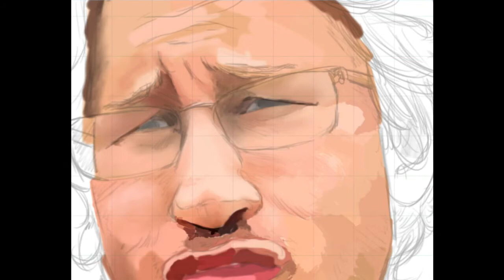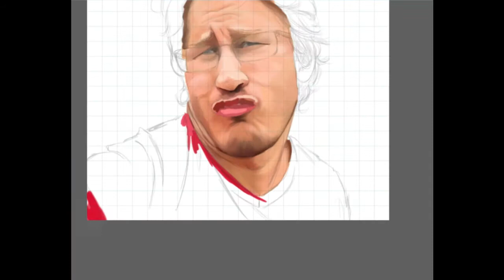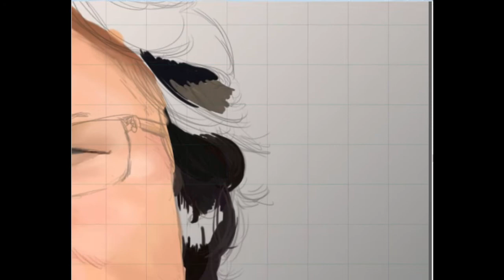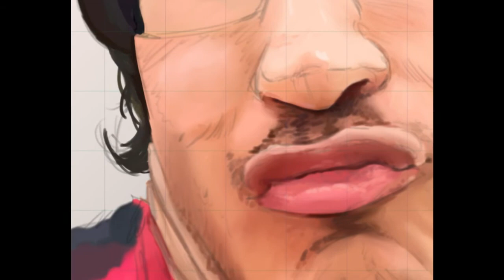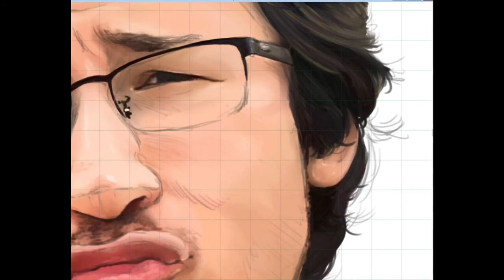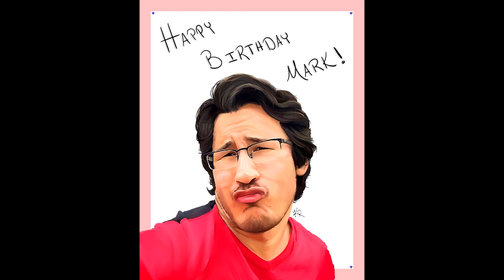Happy Birthday Mark! Painting Video | 5 hours in 5 minutes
A more detailed view of the painting on deviantArt ✽

Happy Birthday, Mark!  I hope you have a great one!

Music♫
*Endless Field - c. bass t.n.*